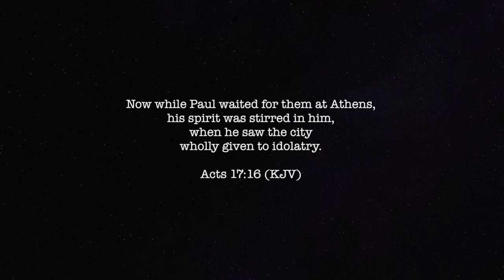we will alway be together happy and everlasting life transexual sexy beautiful wonderful cute too ha